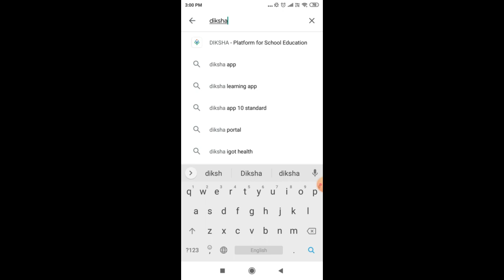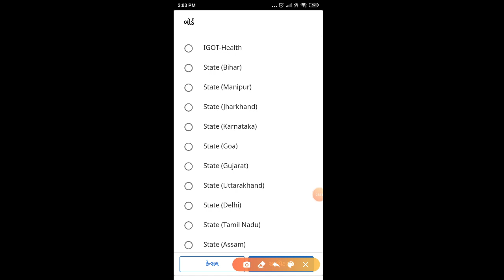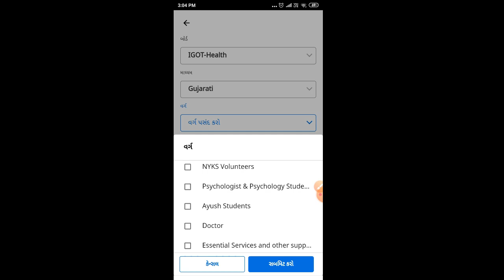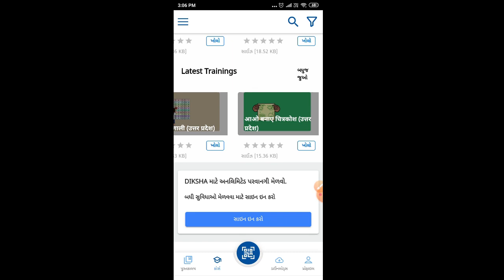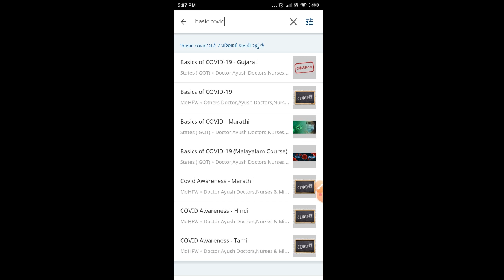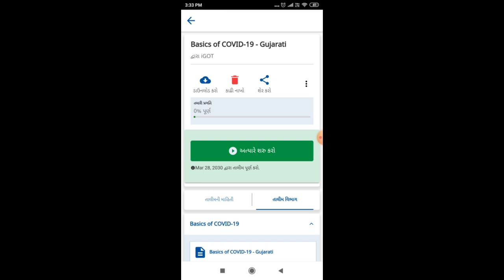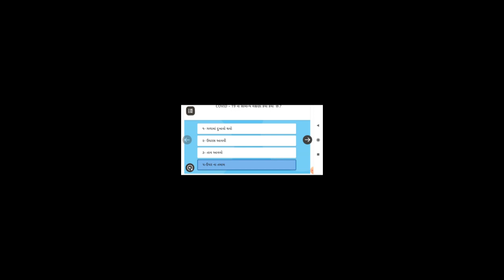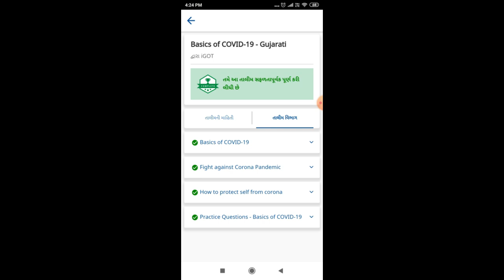IGOT તાલીમ કવી રીતે મેળવશો સંપૂર્ણ માહિતી .....DIKSHA APP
DIKSHA APP ની મદદ થી IGOT તાલીમ કેવી રીતે મેળવવી તેની સંપૂર્ણ માહિતી આ વિડીઓ માં આપવામાં આવી છે .

DIKSHA APP
IGOT TRAINNING ...
COVID 19 BASIC TRAINNING.